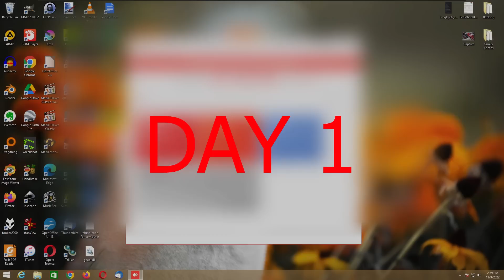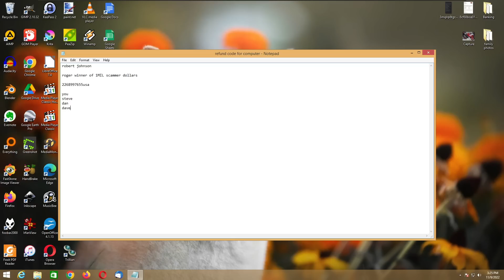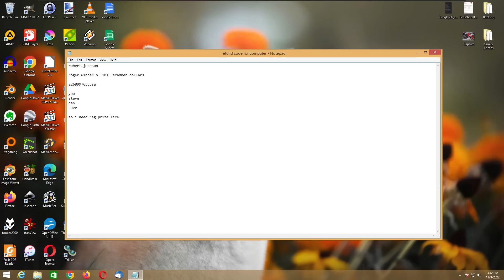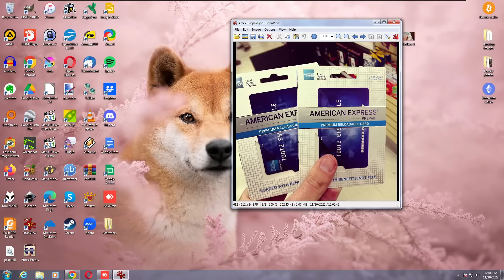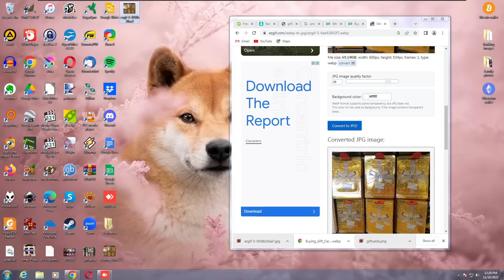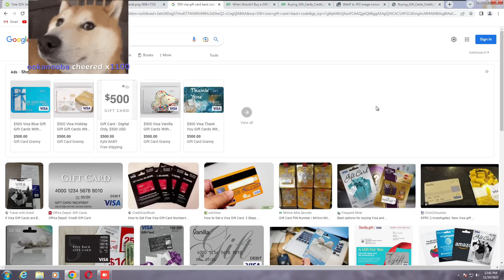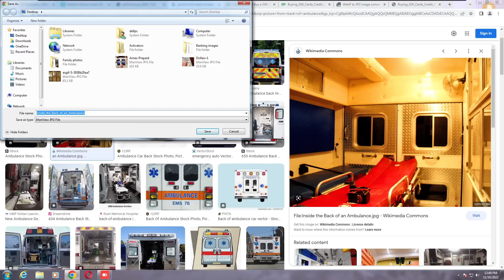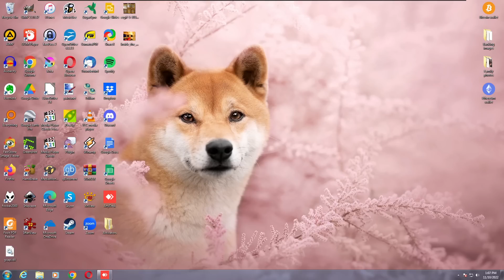I trolled a PCH scammer for 2 days!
💎 Support me! 💎